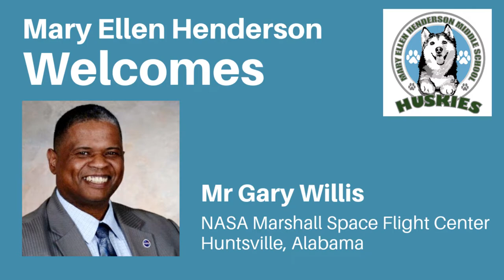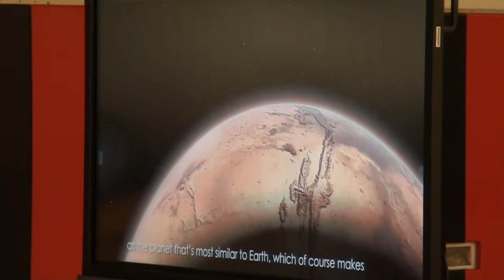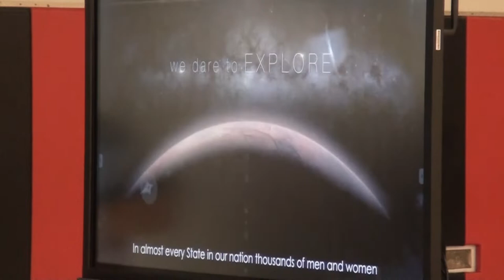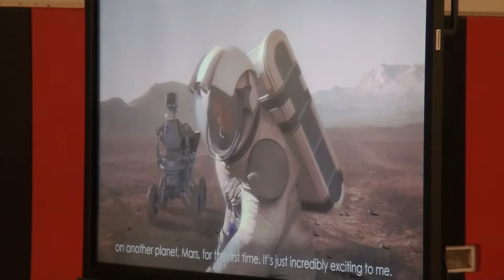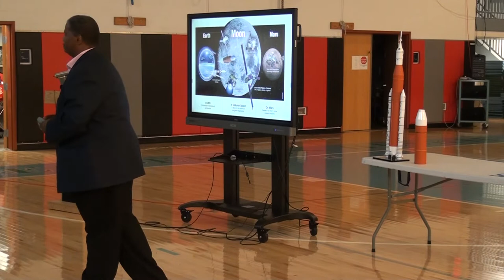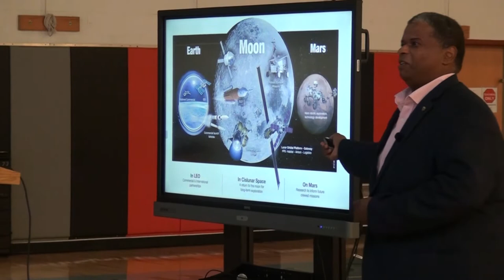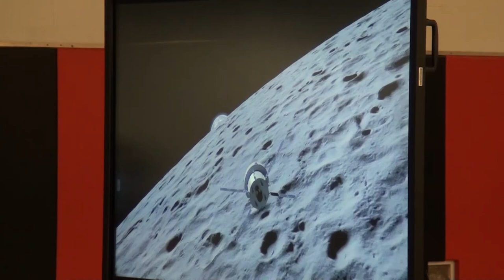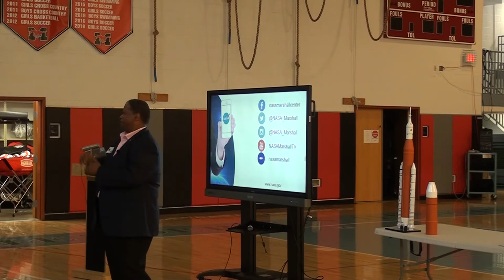MEHMS Welcomes: Mr Gary Willis, NASA Marshall Space Flight Center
A manager from the NASA Marshall Space Flight Center, Mr. Gary Willis, came to Henderson September 26, 2018 to speak to the students in short assemblies, visit classrooms and meet with STEAM students. The Marshall Space Flight Center is in charge of getting manned space travel to Mars and Mr. Willis was in D.C. to testify before Congress. The presentation connected with many students who left the assemblies excited and impressed. “I am so inspired” and “This was incredible” were a couple of the overheard student reactions.